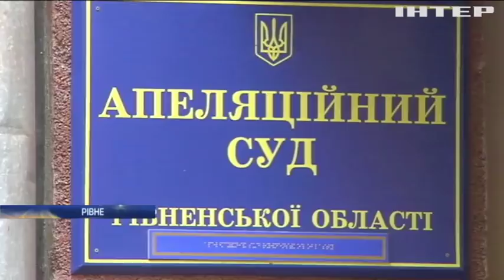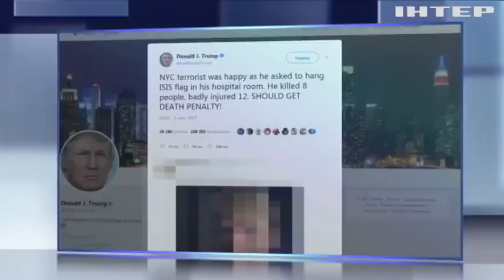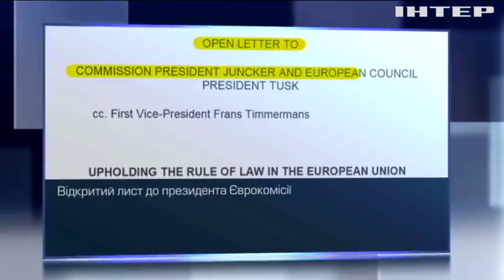Новости 17:45, выпуск за 2 ноября 2017 года